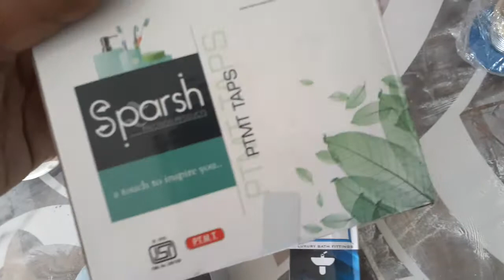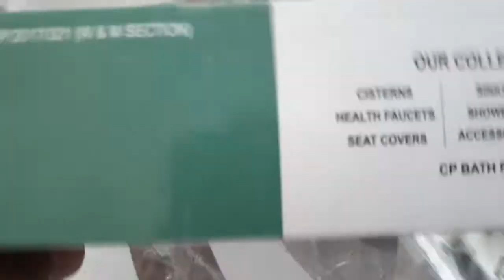BATHROOM TAP , WASH BASIN , , BASIN TAP , SINK , WATER HAND SPRAY , COMMODE ALL ITEMS PLUMBER